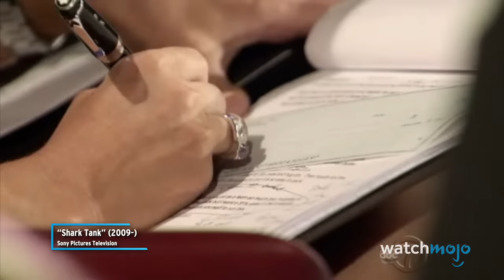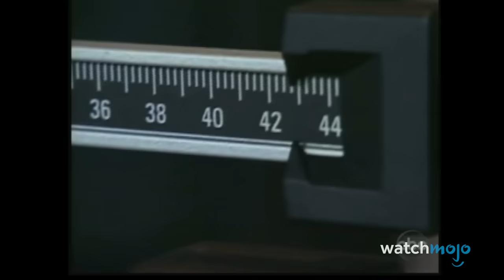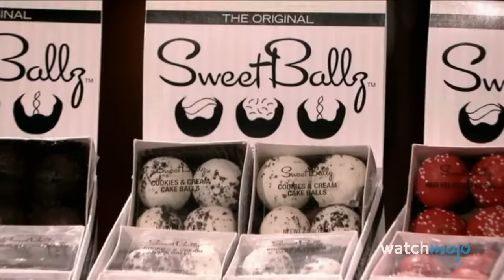Top 10 Shark Tank Products the Sharks Regret Taking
These are the "Shark Tank" products the Sharks regret taking. Our countdown includes CATEapp, The Body Jac, Sweet Ballz, and more! Which "Shark Tank" product fills YOU with the most regreat?